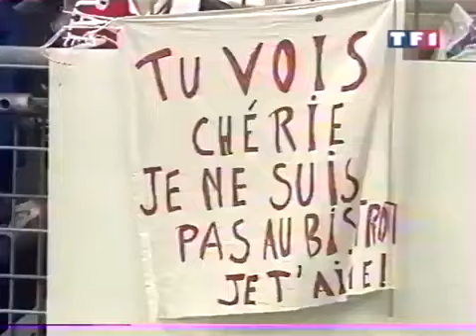France - Portugal full match Friendly 2001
France vs Portugal full match Friendly 2001